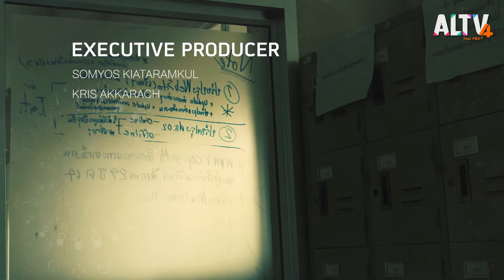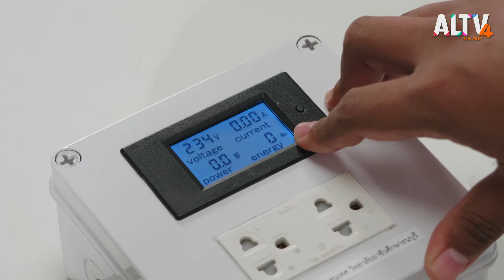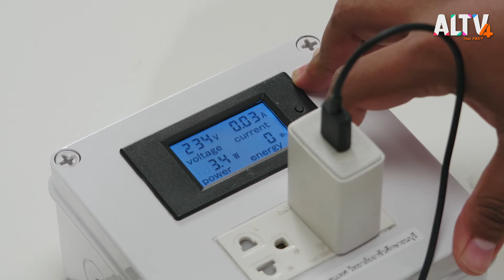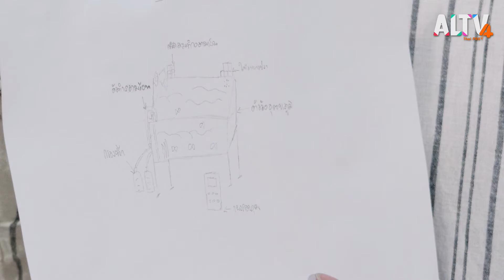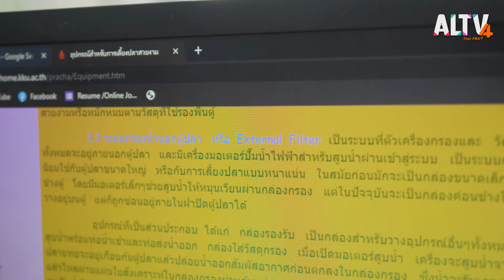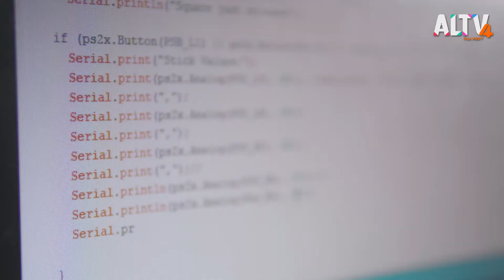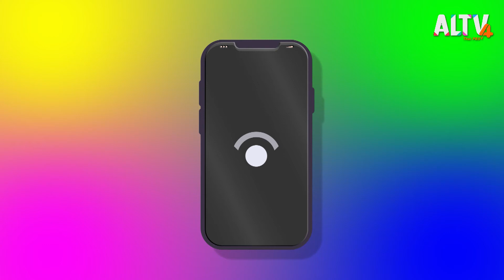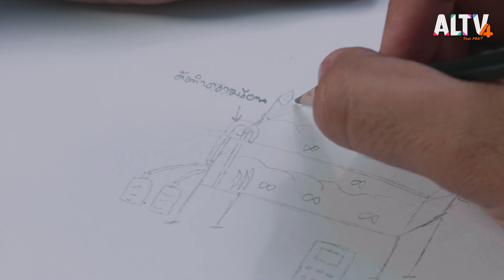สั่งผ่านฟ้าสะเทือนบาดาล l ท่าไม้ตาย (15 พ.ค. 65)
little Atlantis เครื่องดูแลตู้ปลาอัจฉริยะ สิ่งประดิษฐ์นวัตกรรมสำหรับคนรักปลาสวยงามจากน้อง ๆ วิทยาลัยอาชีวศึกษาธนบุรี ที่จะมาแก้ปัญหา คลายกังวลให้กับคนเลี้ยงปลา ที่เราไม่สามารถพาไปไหนมาไหนได้อย่างสะดวก ด้วยการติดตั้งระบบควบคุมการให้อาหารและการปรับอุณหภูมิน้ำให้เหมาะสมผ่านแอปพลิเคชั่นที่เราสามรถป้อนคำสั่ง หรือเช็กความผิดปกติได้ด้วยปลายนิ้ว

ติดตามรายการ ท่าไม้ตาย ทุกวันอาทิตย์ เวลา 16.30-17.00 น.  น. ทางช่องหมายเลข 4 ALTV ทีวีเรียนสนุก
📌 รับชมได้ทาง